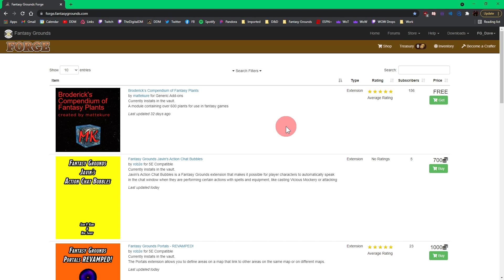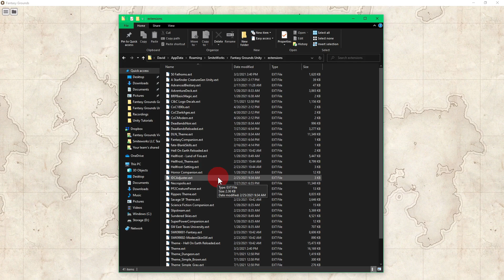Fantasy Grounds Unity Tutorial --- Everything You Need To Know About Extensions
🎲Fantasy Grounds-